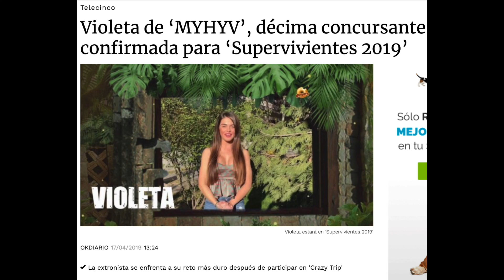LLAMO VIOLETA MAGRIÑAN PARA CONFIRMARLA EN SUPERVIVIENTES 2019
Hoy toca confirmar a otro concursante de Supervivientes XD

🌟MIS REDES *AQUÍ PODRÁS SEGUIR MI DÍA A DÍA*🌟